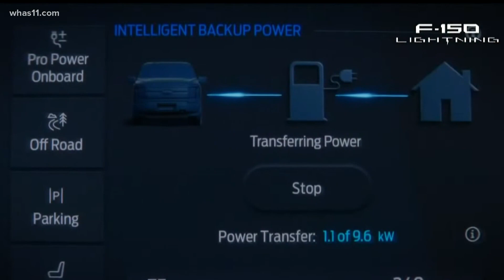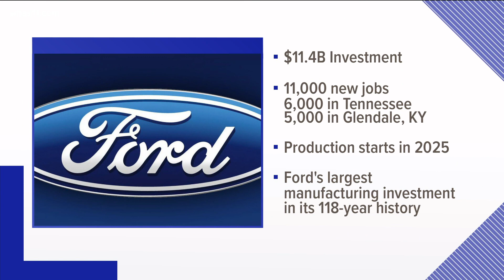Hardin County to become home to Ford's electric battery plants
The BlueOvalSk Battery Park in Glendale is set to open in 2025 and will provide lithium-ion batteries to the next generation of Ford's electric vehicles.